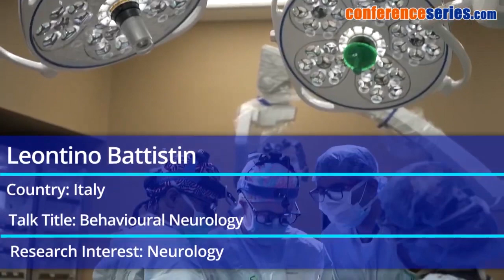29th Annual Summit on Neuroscience and Neurological Disorders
Welcome to the 29th Annual Summit on Neuroscience and Neurological Disorders, one of the most esteemed conferences in the global neuroscience community. In this extraordinary hybrid event, taking place July 17-18, 2023 in London, UK, leading experts and pioneers from around the globe convene to exchange knowledge, share their latest findings, and discuss the future of the field.

Our agenda features keynote speeches, engaging panel discussions, and interactive sessions, covering a wide range of topics from the newest advancements in neurodegenerative diseases to the innovative techniques in brain imaging. The summit will provide you with a deeper understanding of the human brain and neurological conditions, while also highlighting the breakthroughs paving the way for effective treatments and potential cures.

In addition, you'll have the opportunity to participate in networking sessions, enabling you to connect and collaborate with fellow attendees, esteemed scientists, and renowned clinicians from various neuroscience backgrounds. Don't miss out on this opportunity to learn from the world's leading minds in neuroscience and neurology.

Stay tuned to our YouTube channel for live streams and recordings of our presentations and discussions, ensuring that no matter where you are, you can stay connected with the forefront of neuroscience research and advancements.

Join us on this journey into the fascinating world of the brain, and help us to advance our shared understanding of neurological disorders at the 29th Annual Summit on Neuroscience and Neurological Disorders. Together, we can shape the future of neuroscience.